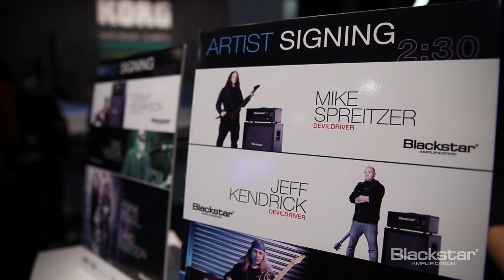Blackstar at Winter NAMM 2014: Jeff Kendrick and Mike Spreitzer from DevilDriver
Jeff Kendrick and Mike Spreitzer from DevilDriver were on hand at our NAMM booth in Anaheim, CA for a great performance and signing session! Tune in to learn about their upcoming tour plans.For more on DevilDriver head over